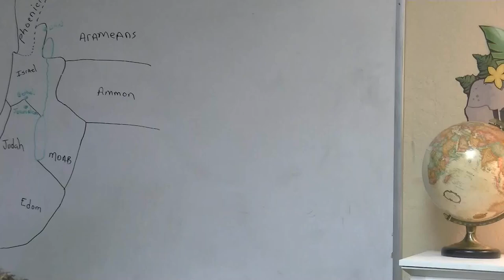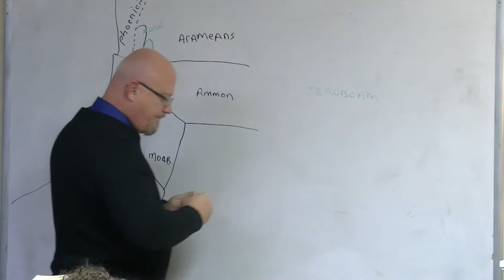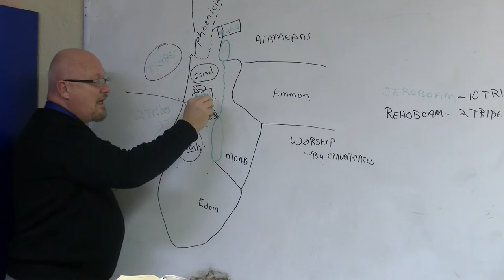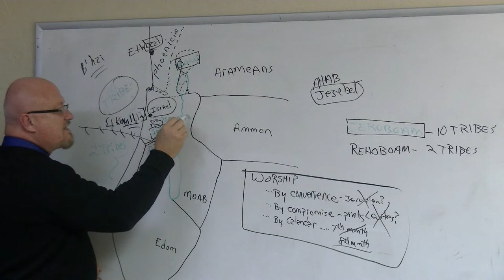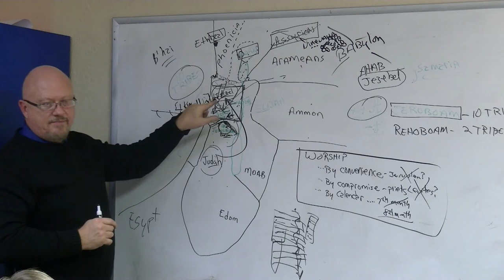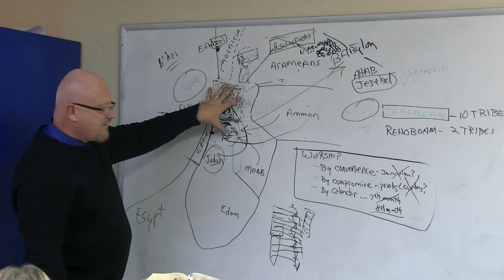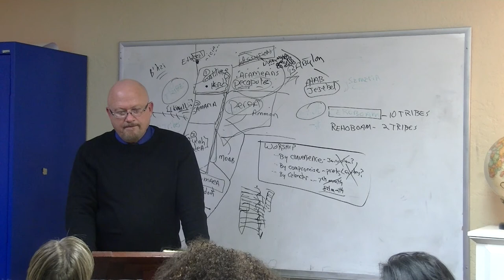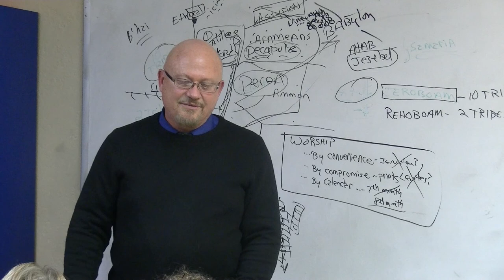Israel 101 122715